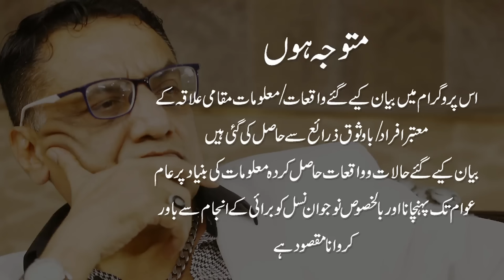NAVEED LAMBI WALA encounter True Story